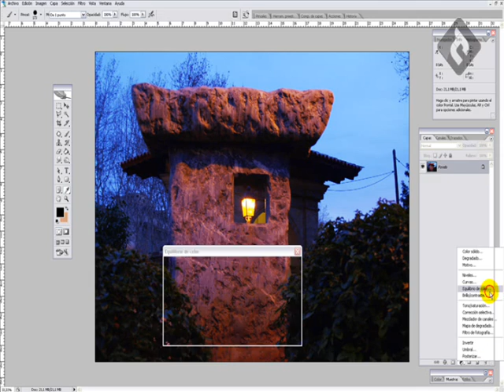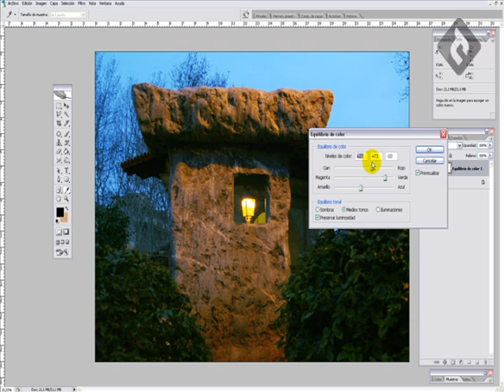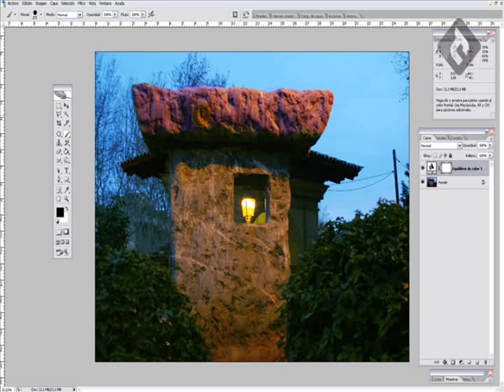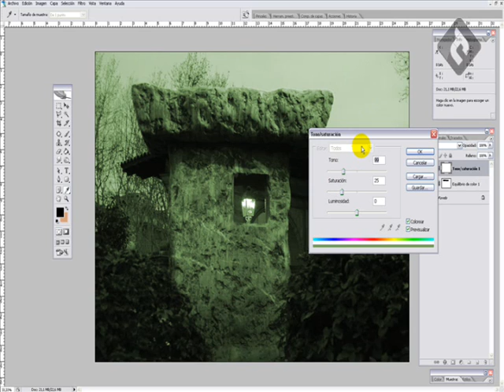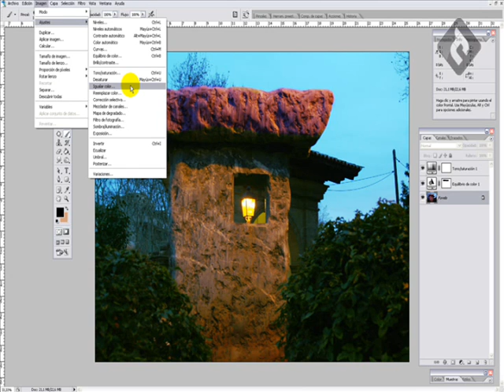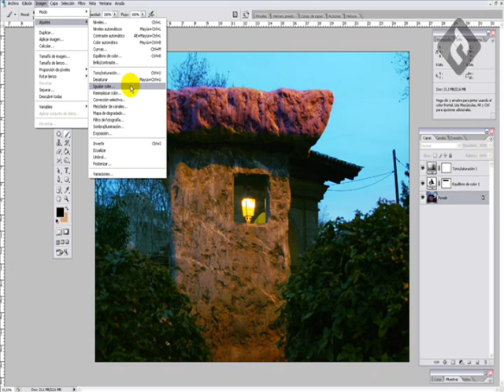Cap. 4.1: Ajustes de Color ( Tutorial Photoshop )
Curso de Fotografía Digital Profesional con Photoshop

Cap. 4 parte 1: Empezaremos por un procesado de imagen básico tratando y explicando diversas posibilidades en ajustes de color

Encuentra mas tutoriales, trucos, recursos, etc... en el blog de Rafael Tuduri